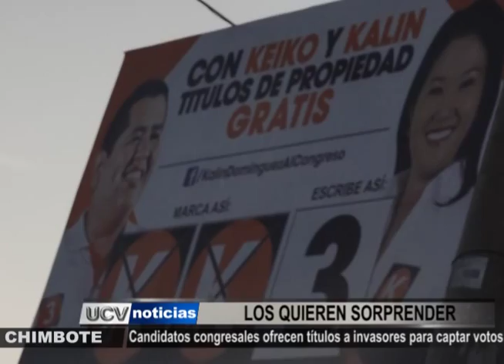CANDIDATOS AL CONGRESO POR ÁNCASH PROMETEN TÍTULOS DE PROPIEDAD A CAMBIO DE VOTOS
05 LOS QUIERE SORPRENDER.mp4